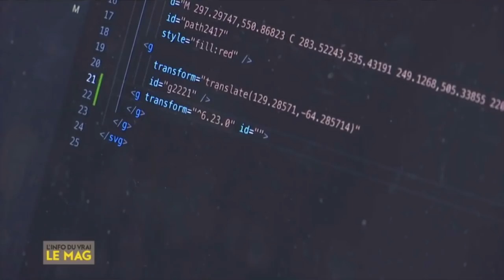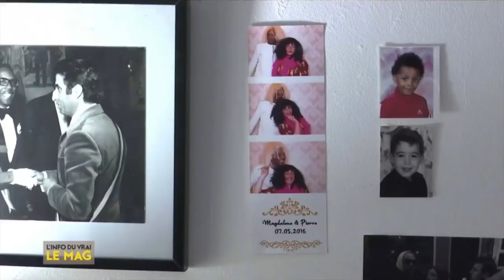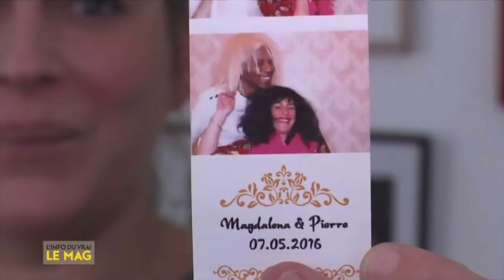Comment avoir plus de chance ? | "L'INFO DU VRAI LE MAG" sur CANAL+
Michel Poulaert CSP,  intervient dans vos séminaires, conventions et colloques. Il marque durablement les esprits et apporte dynamisme et énergie !
✅  "L'INFO DU VRAI LE MAG" du  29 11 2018
✅  Comment peut-on avoir plus de chance ?
✅  Pourquoi certaines personnes ont plus de chance que les autres et comment se fait-il que d'autres n'ont que des malheurs ?
✅ Est-il possible de doper sa chance ?
✅ Que disent les études et la science concernant la chance ?
✅ Les porte-bonheurs sont-ils utiles ?
✅ Quelle est la différence entre hasard et chance ?
✅ Quel est notre marge de manoeuvre pour avoir plus de chance au quotidien ?
✅ Comment avoir plus de chance en amour ?
✅ Les algorithmes influencent-ils la chance au jeu ou en amour ?
✅ Mon passage comme invité sur le plateau de Canal+ dans l'émission d'Isabelle Moreau.

✤ Activez les notifications en cliquant sur la 🔔 !

Je vous propose des conférences motivantes et humoristiques et accompagne les organisations professionnelles et associations vers plus de bonheur au travail, de mieux-être, de bienveillance, de succès, grâce à l'optimiste et toutes les qualités et compétences qu'elle procure.